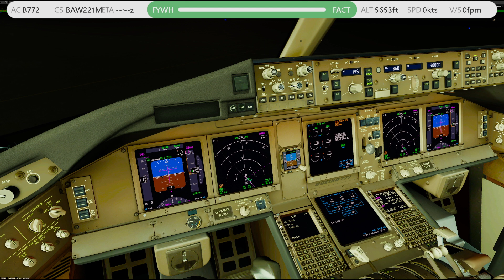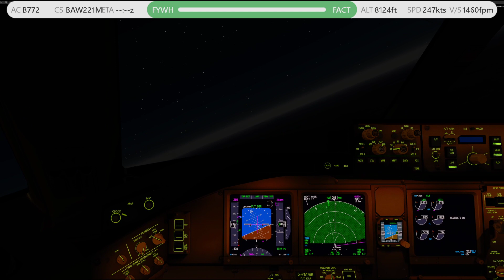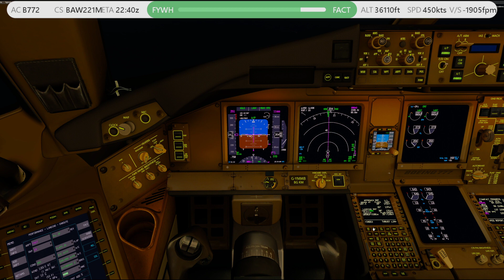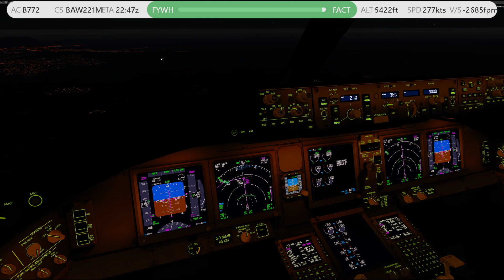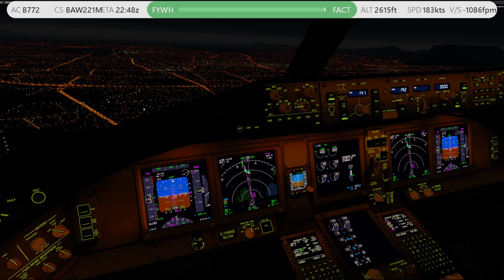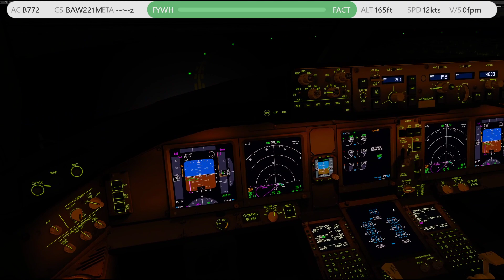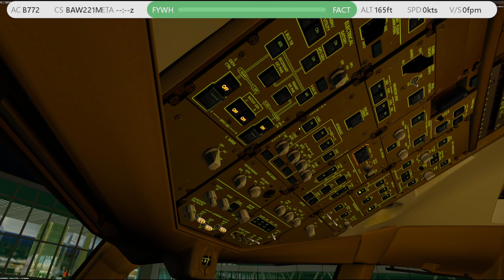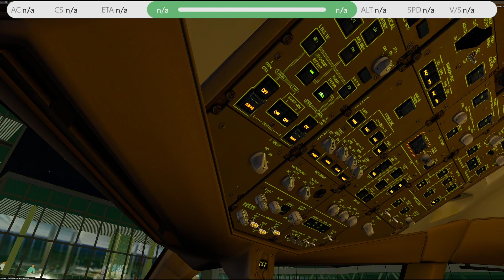P3DV5.3[VATSIM] BAW221M FYWH-FACT B772 JUBILEE TOUR